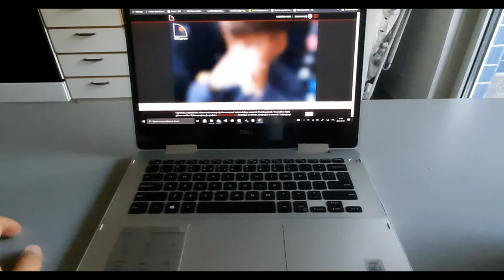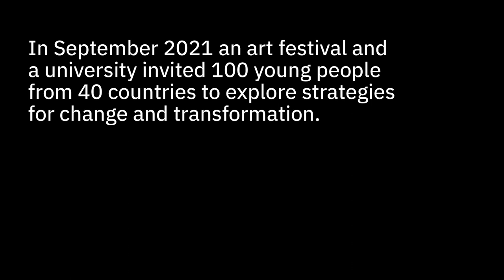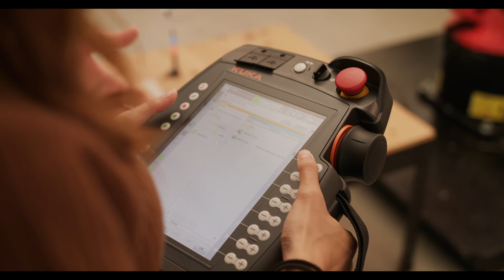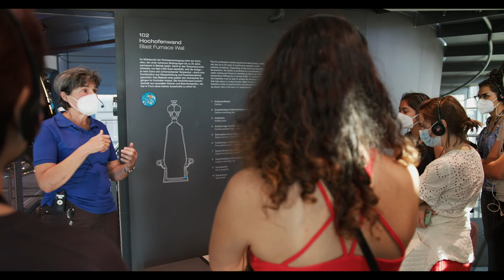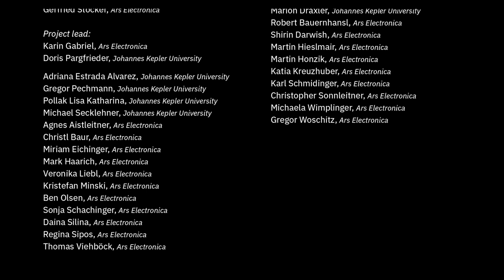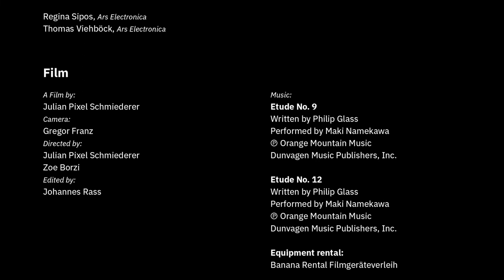Festival University "Transform your World" 2021 by Ars Electronica and Johannes Kepler University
Challenge your thinking, broaden your horizon to co-create the future but what does it take to transform your world?

In September 2021 100 students from 40 countries came together during the Ars Electronica Festival to reformulate the questions that drive the world. But soon it became clear that there is more than just one world to transform. Such a diverse group had other questions to deal with, developing a new human centered view on digitalization, climate change and migration. And just by that proposed a new idea of university, a university which should be a festival itself.

The Festival University is a joint project of Johannes Kepler University and Ars Electronica.